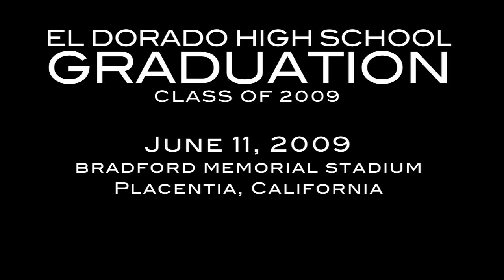El Dorado HS (Placentia, CA) 2009 Commencement (EDHS Archives)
From the Hawk Talk Archives - Here is our recording the of 2009 Graduation Ceremony for El Dorado High School in Placentia, CA.